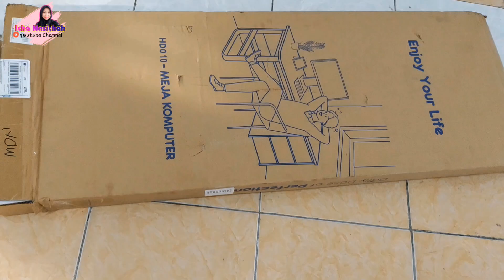Cara Memasang/Merakit Meja Komputer/Meja Belajar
cara merakit meja belajar minimalis

Assalamu'alaikum
Apa kabar teman" semuanya. 😊
semoga kalian tetap dalam lindungan Allah SWT. ya...

Divideo kali ini aku share cara memasang/merakit meja komputer/meja belajar/meja tv/meja makan/meja kantor, pokoknya meja ini multifungsi ya temen", bisa dibuat meja apa aja, selain harganya sangat ekonomis, meja ini juga terlihat sangat aesthetic dan mewah...

So! Simak video cara merakitnya
Semoga Bermanfaat🙏🥰

cara pasang/merakit meja komputer

cara merakit meja belajar
cara merakit meja komputer
cara merakit meja minimalis
cara merakit meja belajar homedoki
cara pasang meja belajar
cara pasang meja komputer
cara pasang meja komputer shopee
cara pasang meja laptop
cara pasang meja laptop portable
cara pasang meja tv minimalis
cara pasang meja belajar shopee
cara pasang meja kantor
cara merakit meja kantor
cara merakut meja tv
cara memasang meja belajar
cara memasang meja komputer
cara memasang meja tv
cara memasang meja kantor
cara memasang meja minimalis
meja aesthetic
meja minimalis
meja belajar
meja komputer
meja kantor
meja makan minimalis
meja belajar minimalis
meja